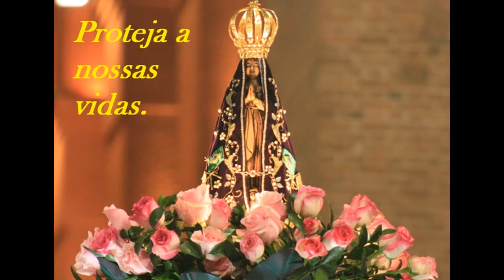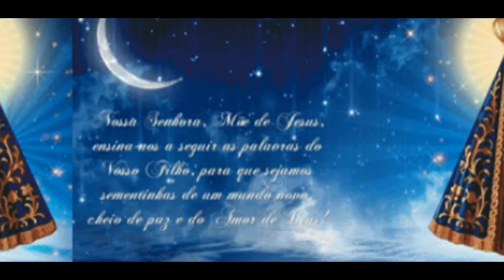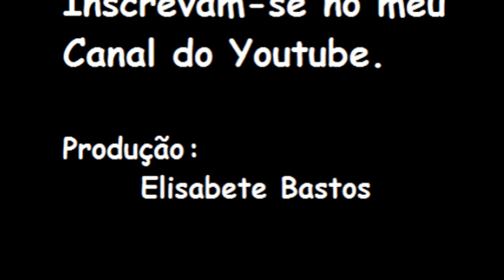Nossa Senhora Aparecida - 12 de outubro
Comemoração da Padroeira do Brasil - 12 de outubro - Nossa Senhora Aparecida.
Assistam ao vídeo e curtam.
Abraço,
Elisabete Bastos